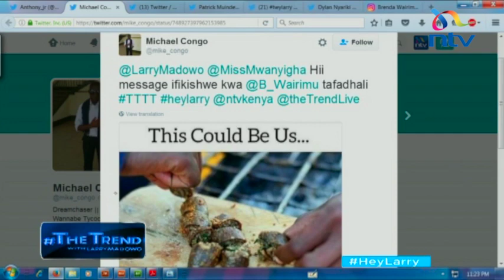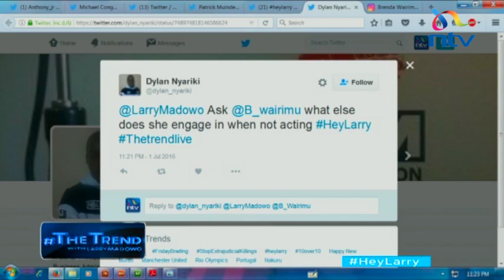theTrend: Brenda Wairimu shares on her career, motherhood and new projects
Actress and Tv host Brenda Wairimu graced the show and got to talk on her absence from the limelight and what she has in store for her fans.